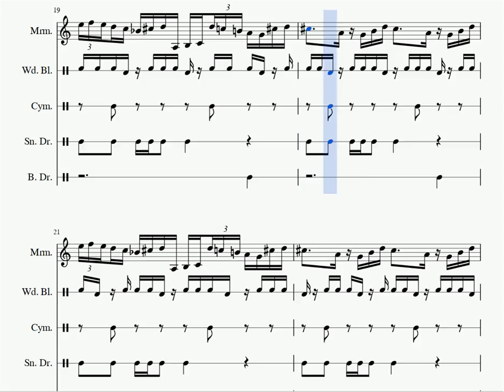One Fragment A Day #9 - COCONUT WATER IS DISGUSTING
COCONUT WATER IS DISGUSTING is a piece for percussion, based on a five bar rhythm, first on the wood blocks, later on the snare drum. What I've done here is outline an intro, an A section, and a B section (the rhythms on B are the same as the ones on A, but in different instruments). I had a lot of fun writing for marimba in my last video, so I'm back at it again :))
This will surely connect with last night's piece (THE JONAS BROTHERS CAN'T BREAK UP, THEY'RE BROTHERS) in some way.